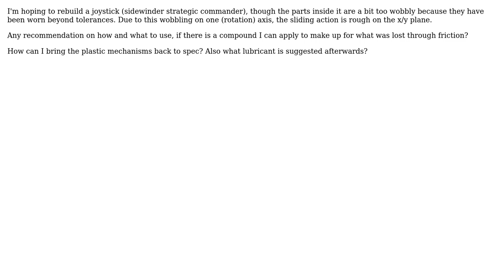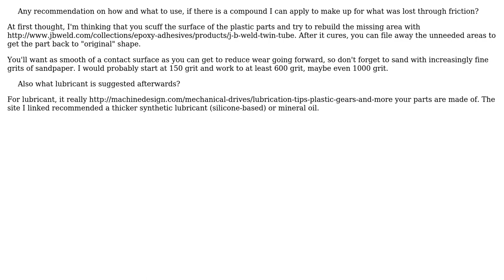Engineering: How to rebuild and lubricate worn plastic parts?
With thanks & praise to God, and with thanks to the many people who have made this project possible! | Content (except music & images) licensed under CC BY-SA | Music | Images & others | With thanks to user user2648 user grfrazee user Chris Mueller and the Stack Exchange Network Trademarks are property of their respective owners. You are responsible for your own actions.